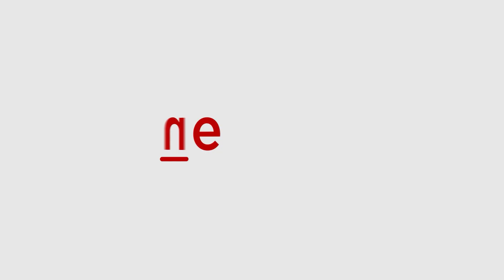Film Producer Umapathi Accuses Actor Darshan of Attempting to Shoot Him: Shocking Revelations!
During an EXCLUSIVE talk with Asianet News, Kannada film producer Umapathi made serious allegations against renowned actor Darshan, claiming that Darshan attempted to shoot him in Mysuru. Umapathi further alleged that Darshan, after consuming alcohol, loses control and even planned an assault on him with Bombay Ravi.